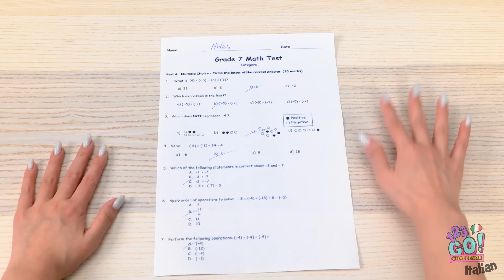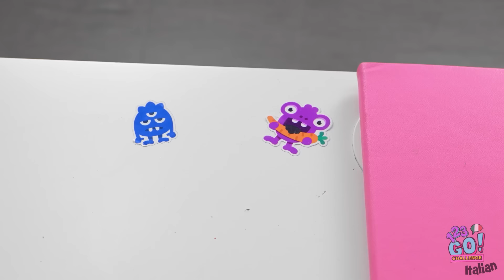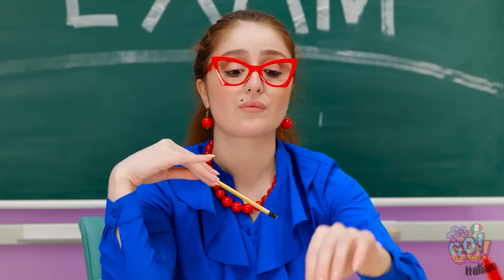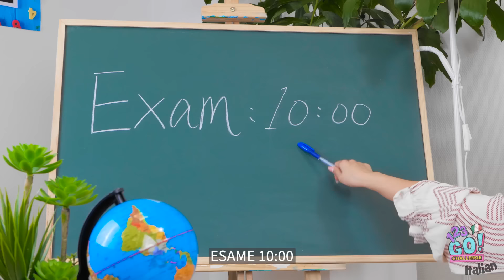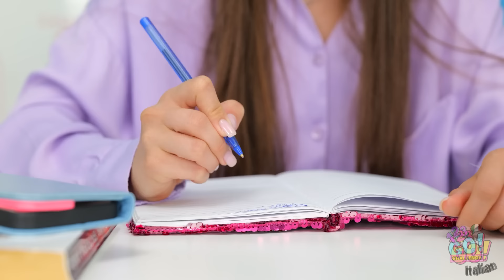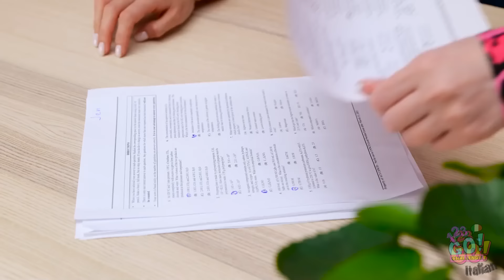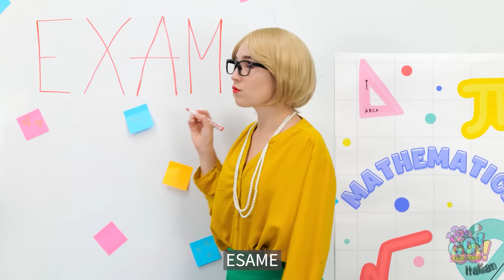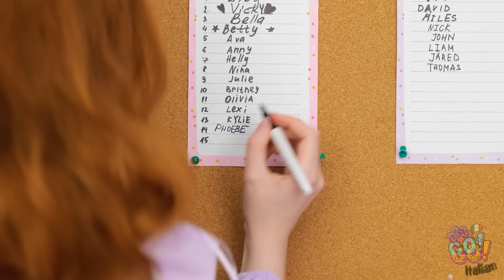IDEE PER LA SCUOLA E-GIRL VS SOFT GIRL || Chi È la Migliore? Trucchi da Furbi 🤫 di 123 GO! CHALLENGE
Sappiamo che la scuola è dura. Tra studio, esami e compiti, c'è sempre tanto da fare. Ecco perché abbiamo escogitato questi fantastici trucchi per semplificarti la vita.
Qual è il trucchetto che preferisci?
Faccelo sapere nei commenti, qui sotto.